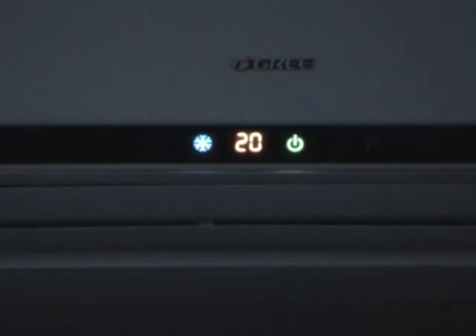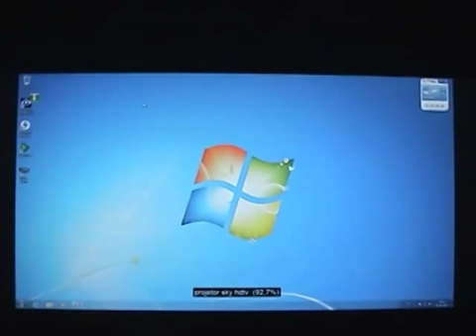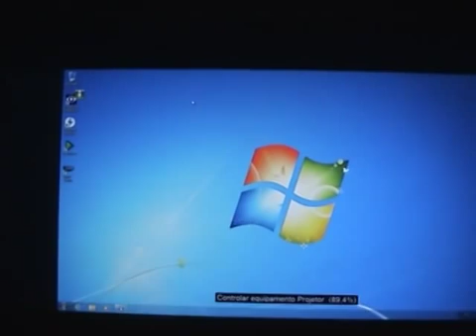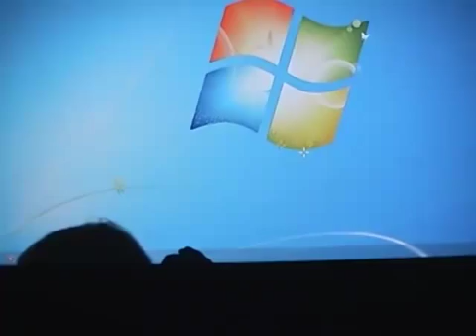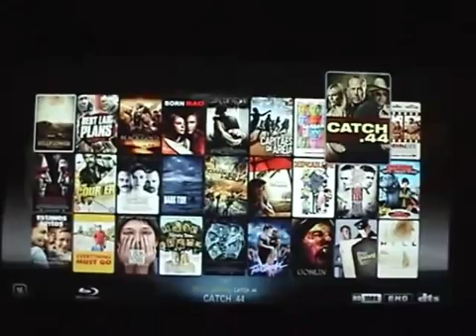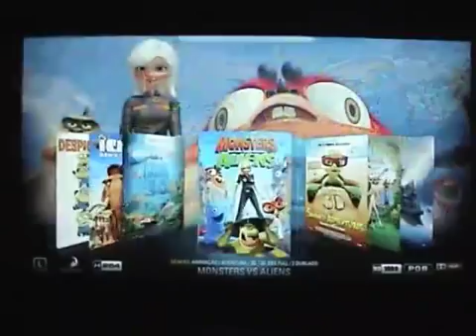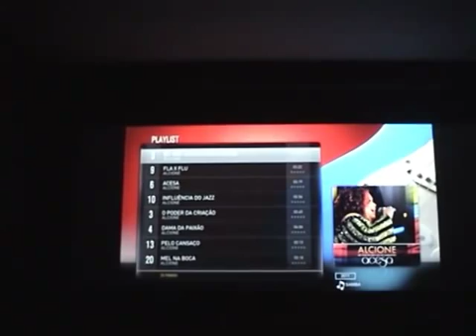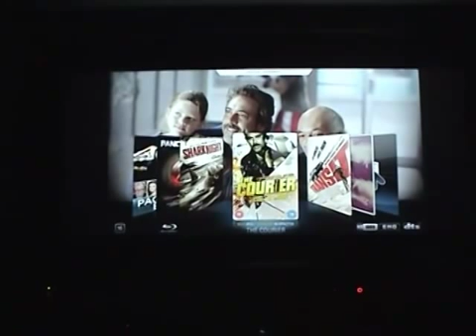Controlando Equipamentos por Voz com o VoxCommando e EventGhost Integrados á Automação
Controle completo de uma sala de homecinema por voz, Sky, Projetor, Processador Marantz, Xbmc e ArCondicionado.